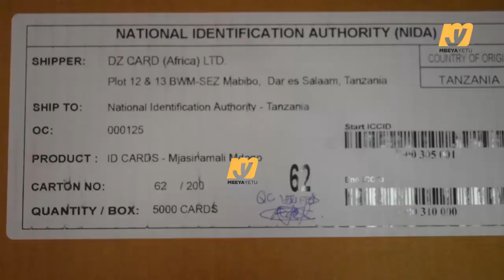RC MBEYA AWAPA MATUMAINI WAMACHINGA,WAANZA KUGAIWA VITAMBULISHO